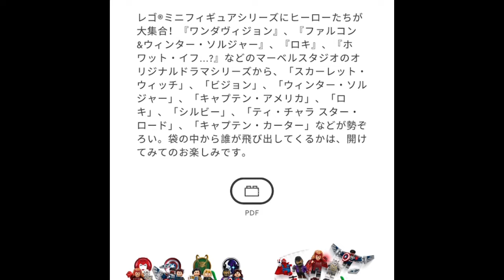レゴ ミニフィグ71031 マーベルスタジオ